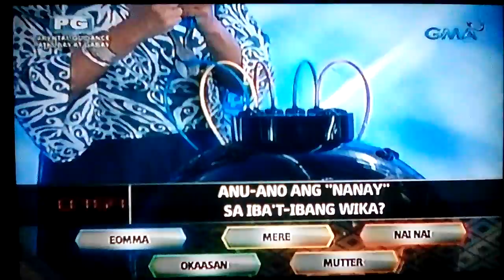BOOM! - January 19, 2019 (1/3)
BOOM! Eat Bulaga TV exclusive segment
Produced by TAPE Inc. distributed by Keshet International.